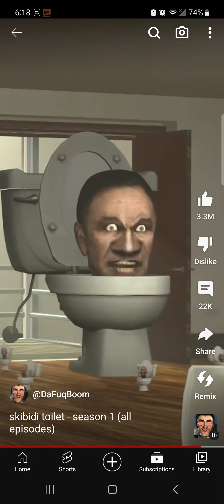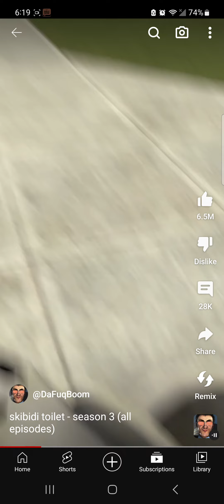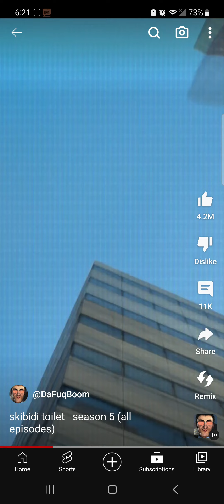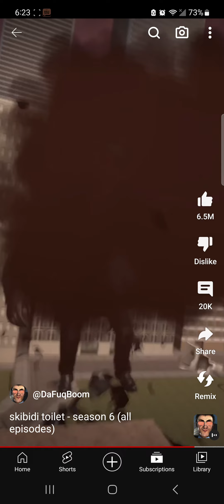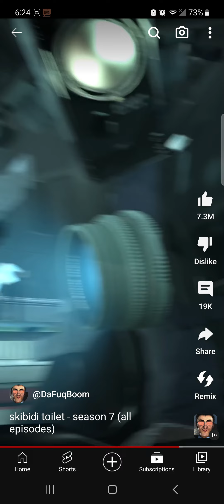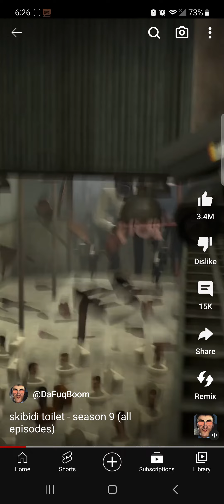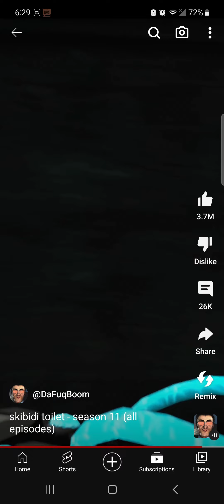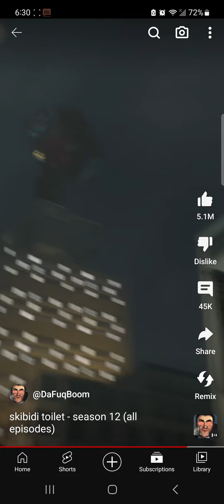All seasons compilation before full-screen versions of episodes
There were a few mess ups, but overall, not bad. Btw, my favorite season is season 8